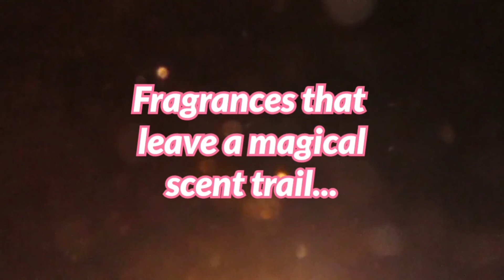Fragrances that leave a magical scent trail..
Here are my showstopper fragrances that leave a long scent trail behind them...

I welcome collaboration work.